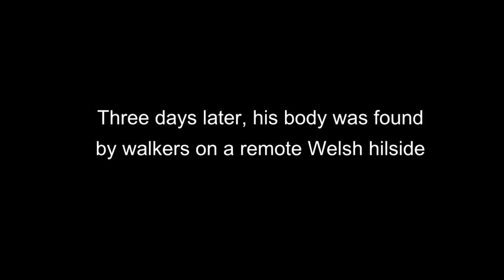Horror Short Film "Stored in the Cloud" (UNCENSORED)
In late January of 2019, a sixty five year old man was reported missing by his family. Three days later, his body was found by walkers on a remote Welsh hillside. Although his body had been badly mutilated, none of his personal effects had been stolen.
Police, looking for evidence, found this footage on his phone.

This is an example of one man moviemaking,  a short horror film, or a "horror short" as they are often called, conceived, performed, filmed and edited by William Huw. Hopefully, it's frightening and terrifying, but just in case it's not,
(spoiler) there is a jumpscare , so don't say you weren't warned ;)

Description Here

Production Information with source links

This show was shot on an HTC  Desire 530

Creative Commons Media:

Every other element of this video is all my own work